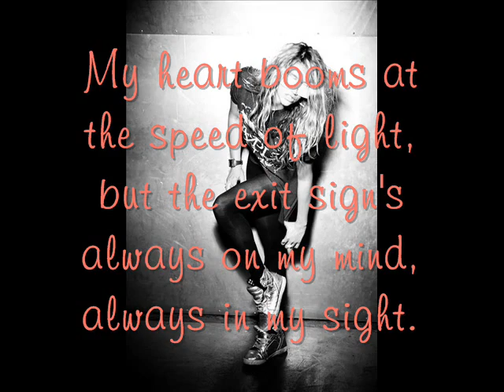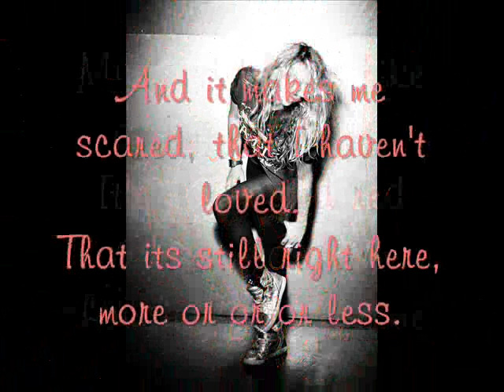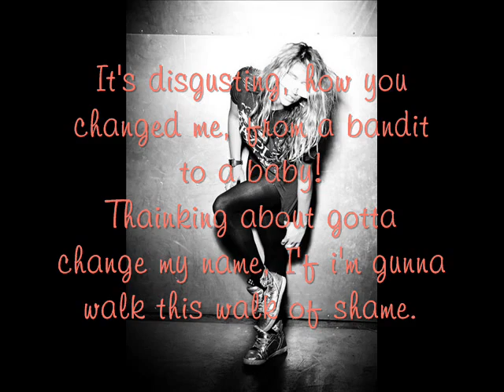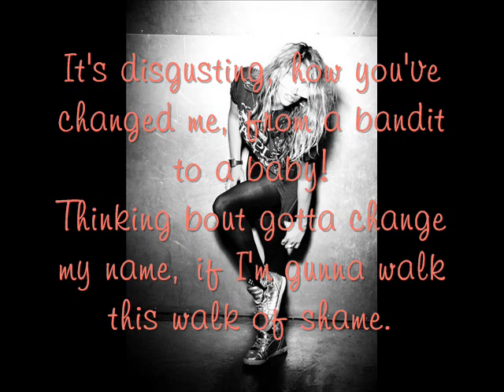Kesha - Disgusting Lyrics